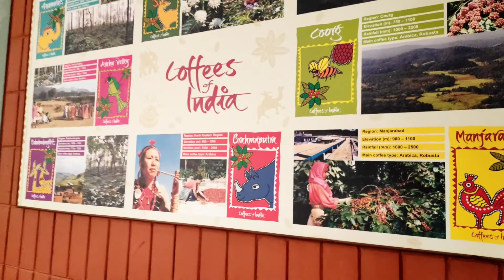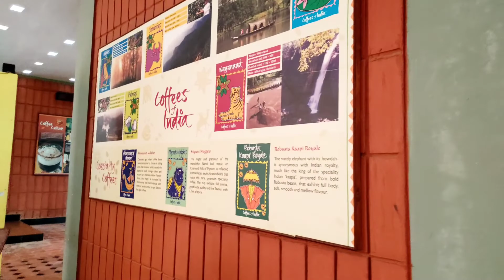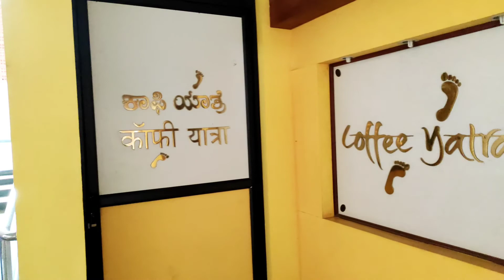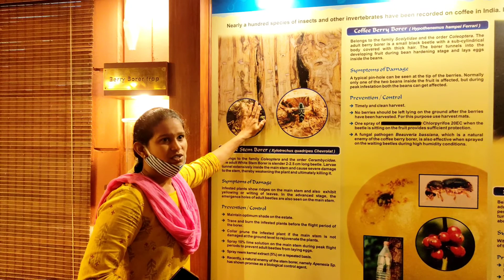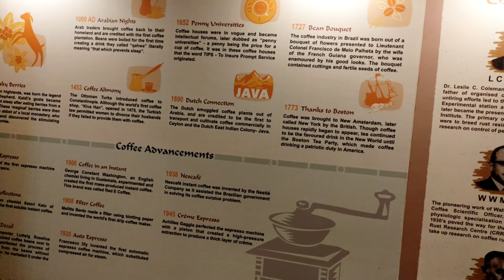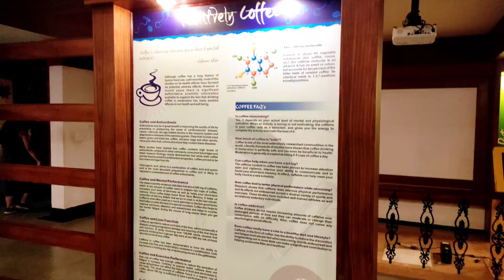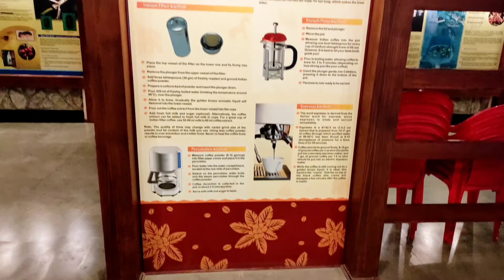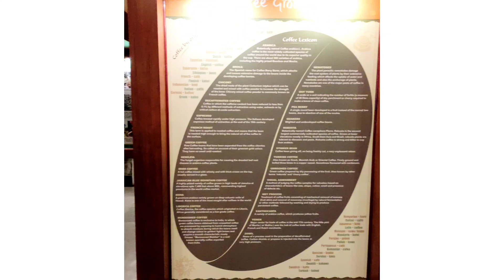Coffee Museum Chikmagalur Karnataka